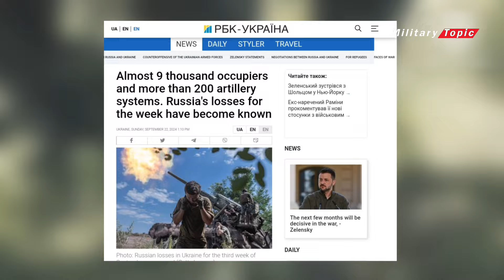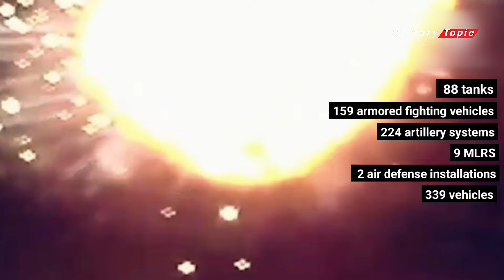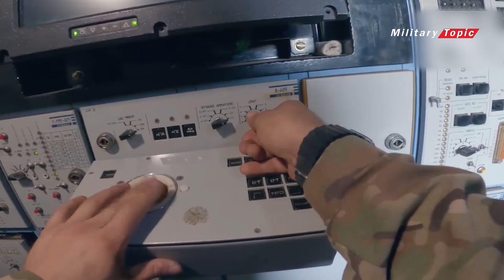Horrible GoPro Moments! Ukrainian Army Overran Russian Military On The Front Line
In the third week of September, the Ukrainian Armed Forces liquidated 8,620 Russian military personnel.

 It was also possible to destroy 224 artillery systems and 159 armored fighting vehicles.

This was reported by RBC-Ukraine with reference to the Telegram of the Army commander, Alexander Pavlyuk.

 During the week of September 15 to 22, Russian losses amounted to around 8,620 personnel," he said.